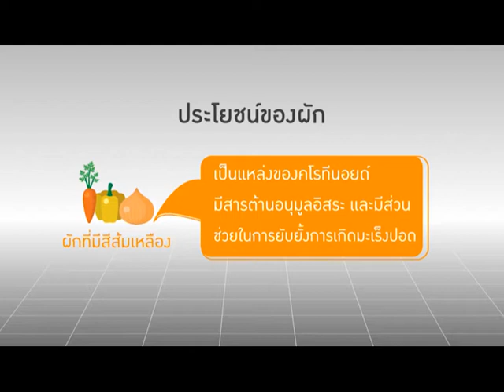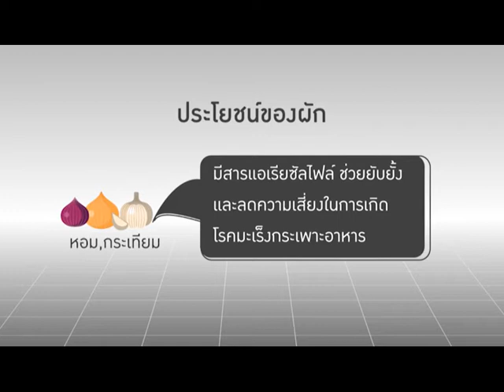ผักต้านมะเร็ง Rama Focus 14/12/59